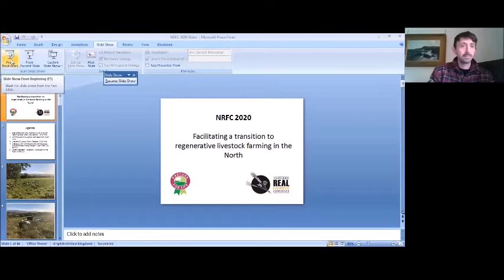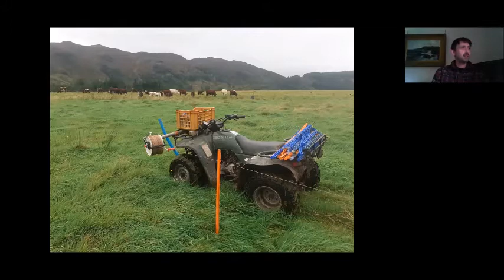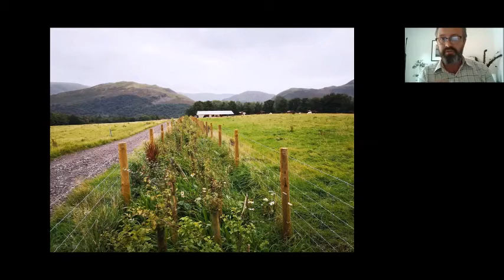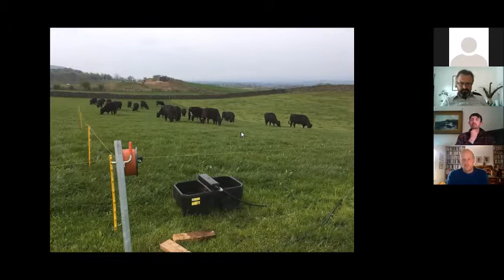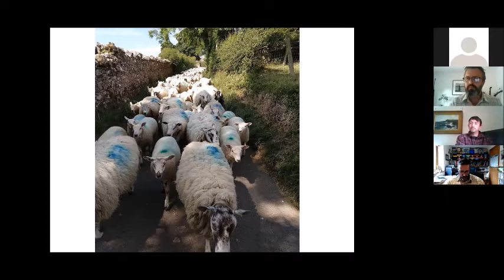NRFC 2020 - Facilitating a transition to regenerative livestock farming in the North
Hosted by the Pasture-Fed Livestock Association.

This session will highlight two examples of farmer groups that are encouraging a transition to more regenerative farming practices. Attendees will gain an insight into the challenges of running farmer groups and how further successes may be achieved in other regions in the UK, as well as learning first hand from farmers that are pioneering new approaches in the Cumbrian uplands.

Speakers/hosts:

Jimmy Woodrow is primarily responsible for growing the market for Pasture for Life products through building public awareness of the PFLA’s activities and developing pasture-fed supply chains. In addition, he is leading on the PFLA’s upcoming ten-year strategy. Jimmy started his career in corporate finance and has recently spent seven years in a range of senior roles within the food industry, including at Neal’s Yard Dairy and GAIL’s Bakery. He is now freelancing and focused on the financing and development of agroecological supply chains.

Sam Beaumont is a farmer at Gowbarrow Hall Farm near Ullswater and recently started the Wilder Gowbarrow project, a hybrid between regenerative agriculture and rewilding. He has a herd of Shorthorn cattle, Kune Kune pigs and fell ponies. The beef enterprise became certified pasture-fed last year, and beef is sold direct nationwide. He has also been the PFLA Cumbria upland group co-ordinator for nearly 2 years, organising a range of events from farm visits, to talks/ seminars.

Danny Teasdale set up the Ullswater Catchment Management CIC, after the storms of 2015 ravaged the county of Cumbria and, in particular, the village of Glenridding. In an effort to help improve flood resilience and prove it possible to restore nature in a way that complements sustainable farming, the CIC was created, and now has a proven track record of delivering real projects and facilitating groups.

Garry Miller is a farmer from Penruddock, near Ullswater and keeps sheep, cattle, chickens and pigs. He is a member of both the PFLA Cumbria Upland group and Danny Teasdale’s Ullswater Catchment group, and has recently been using rotational grazing and both planting and laying hedges in order to improve his farming system.

Nicola Renison is from near Renwick, Cumbria, where she farms with her husband, Paul. They are pioneering many regenerative approaches to farming their sheep, cattle, pigs and chickens and host farm visits, including one for the PFLA Cumbria group. Nicola is also the knowledge exchange manager for the AHDB and is part of the team organising Carbon Calling Festival, set to take place in Cumbria in June 2021.

Julia Aglionby is the Chair of the Cumbria Inquiry for the Food, Farming and Countryside Commission. Julia is Executive Director of the Foundation for Common Land, Chair of the Uplands Alliance, a practicing Rural Chartered Surveyor and Agricultural Valuer and a Professor in Practice at the University of Cumbria. Julia was a Board Member of Natural England from 2014 – 2019. She has worked as an environmental economist on National Park Management in Indonesia and the Philippines. Julia’s PhD research was at Newcastle University Law School and her thesis was entitled Governance of Common Land in National Parks: Plurality and Purpose. Julia lives in the Eden Valley, Cumbria with her family on an organic Care Farm of which she is a Trustee – Susan’s Farm CIO – where she enjoys practical farm work at the weekends.